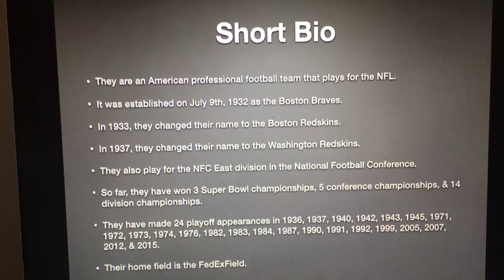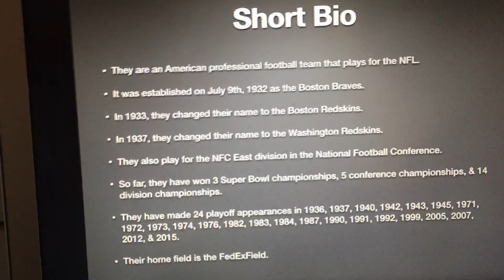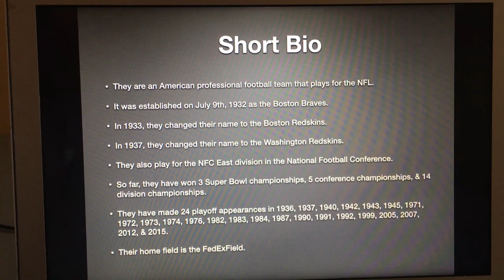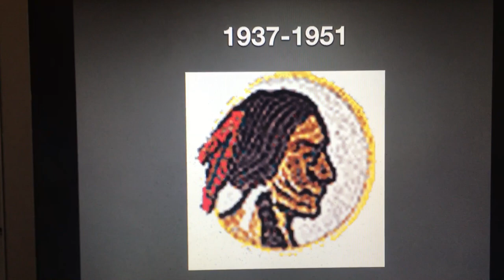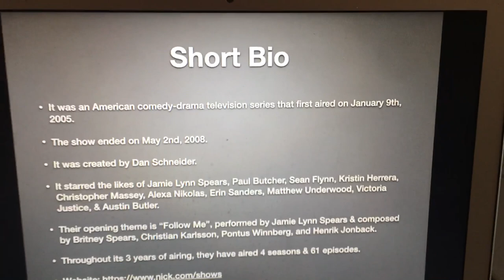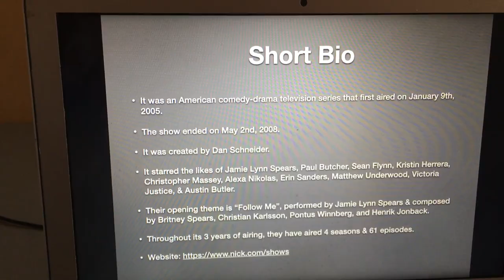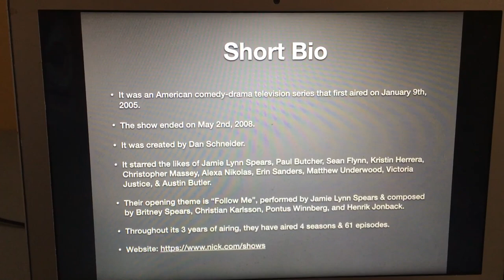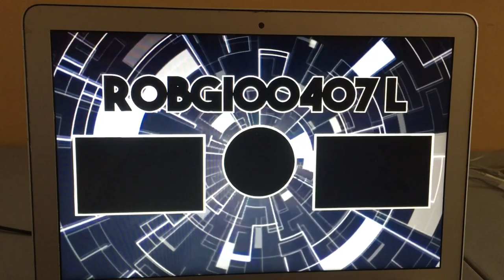Logo History #546: Washington Redskins/Zoey 101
Hello YouTube!!! Welcome to Logo History! For this episode, we are taking a look at the Washington Redskins & Zoey 101! Anyways, enjoy!!!